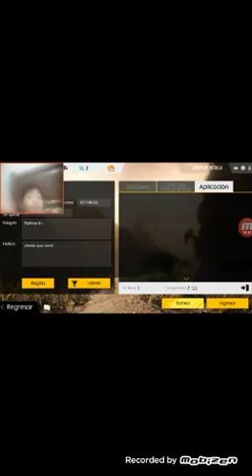Peticion de team catd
Porfavor unanse al clan de free fire